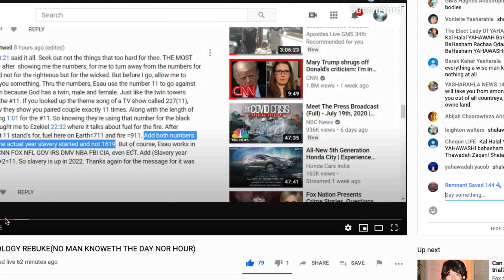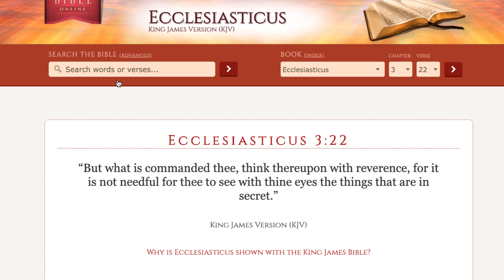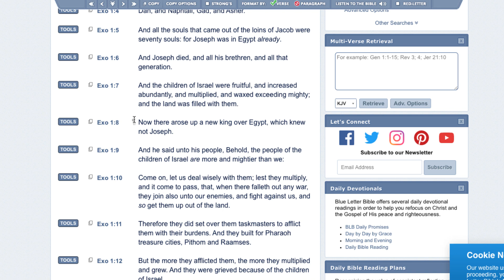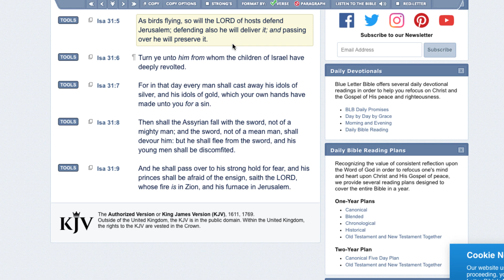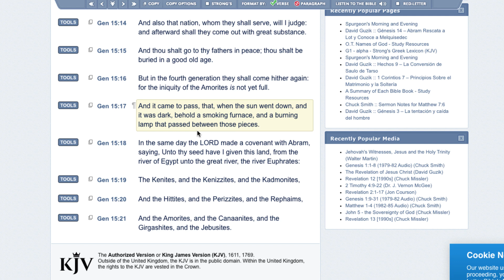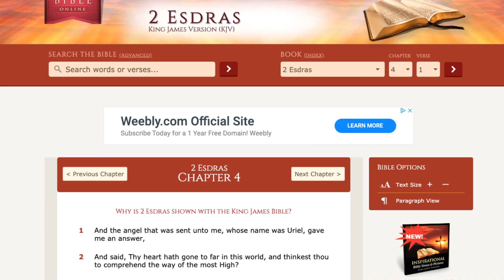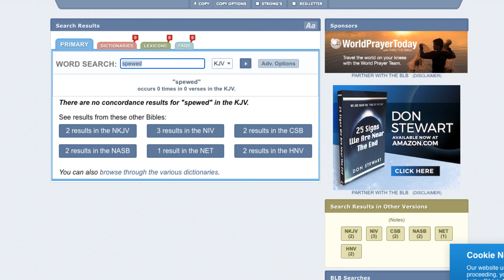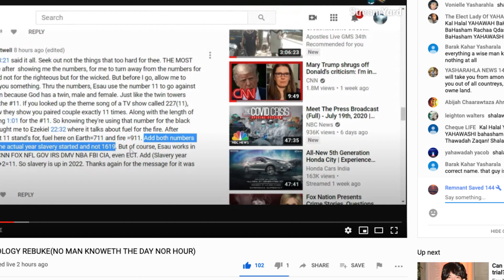The 400 year prophecy Is Not Speaking Of America (Gen 15:13)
Reload